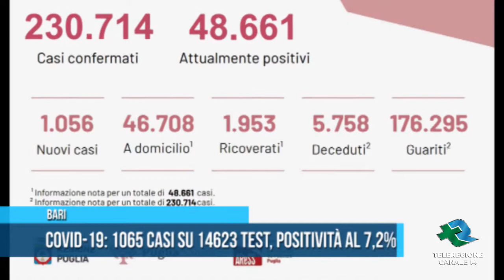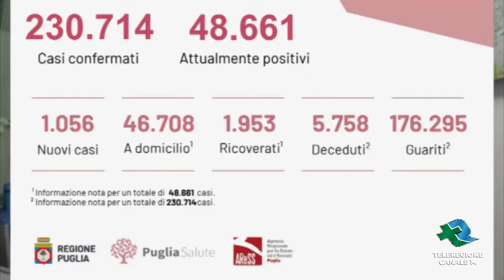DATO Covid-19:1065 casi su 14623 test, positività al 7,2% TG Teleregione 27 04 2021